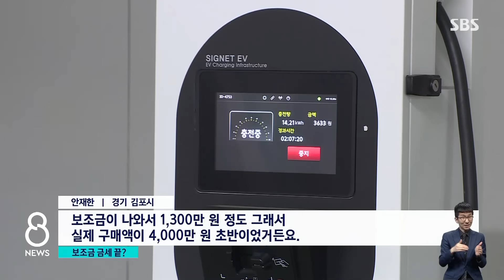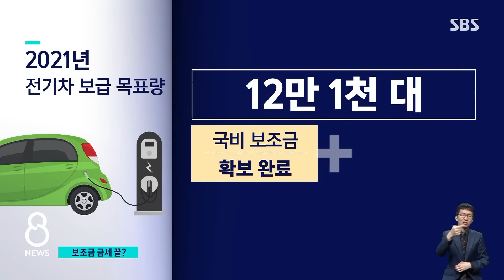테슬라 다음 달 나오면 보조금 싹쓸이? / SBS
전기차에 대한 관심 속에 현대차의 아이오닉5 국내 사전계약이 약 4만 대 가까이 이뤄졌습니다. 그런데 이미 계약을 하고도 보조금을 못 받게 될까 봐 걱정인 소비자들이 많습니다. 정해져 있는 한도가 다음 달 테슬라 출고와 함께 빠르게 소진될 거라는 전망이 나오는데요.
이성훈 기자가 보도합니다.